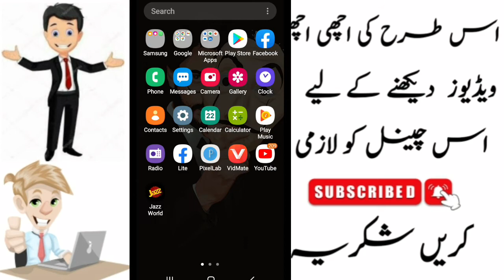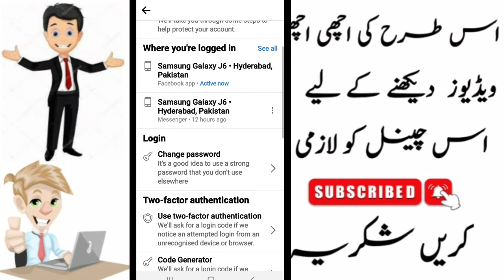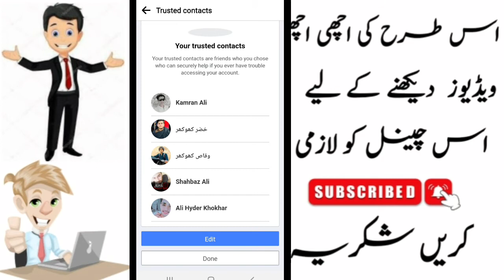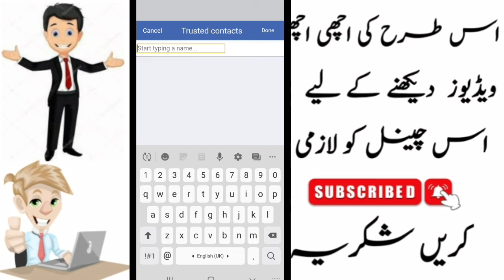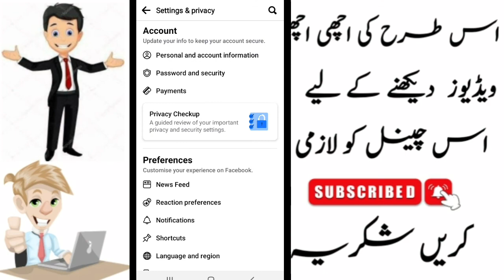How to choose 3 to 5 Friends? Add 5 trusted friends in facebook lite?3 to 5facebook trusted contacts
In This Tutorial I Will show you How to add Contacts Friends In Facebook account When You Loked out setting Then Use This Setting and Easily Recover Your Facebook Account I hope You Will Enjoy This Vedio  Don't Forget To Subscribe My  YouTube Channe| And Thanks For Watching

how to add follow button on facebookHow to add 3 contacts friends in facebook